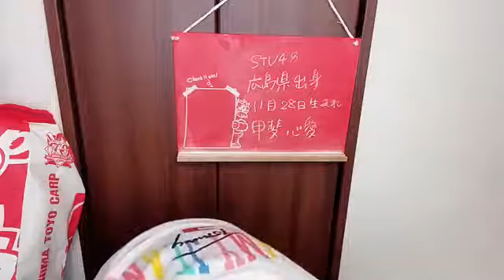甲斐心愛(STU48)2021年9月21日SHOWROOM